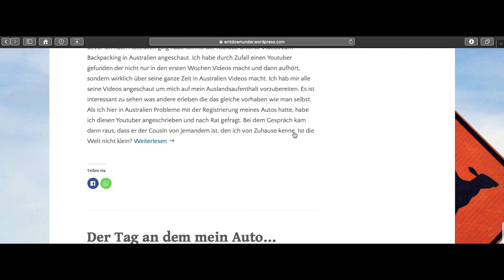Roadtrip in die USA - der Anfang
Hier ein kleiner Vorgeschmack, was in den USA abging... ich muss mich Schuldig bekennen, ich hab mal wieder nicht ausreichend viel gefilmt, aber habe noch einiges an Videomaterial für die nächsten Videos. Ich freue mich schon die Zeit mit euch zu teilen!
Willst Du mich auch weiterhin begleiten? Lass ein Abo da und schau auch bei Instagram vorbei: